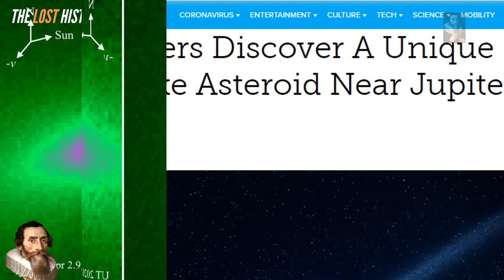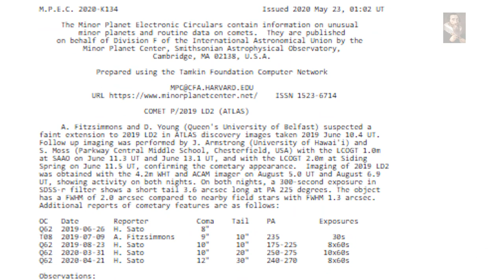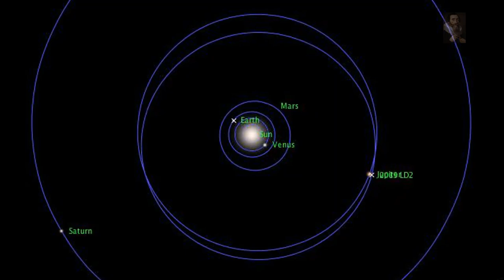Trojan Asteroid at Jupiter Sprouts a 'Comet-Like Tail' (Solar Object P/2019 LD2) Stuns Astronomers!!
Perhaps there is a simple explanation like the Asteroid collided with another object in the Trojan swarm but then again, maybe this is by design, but what do you guys think about this latest discovery?